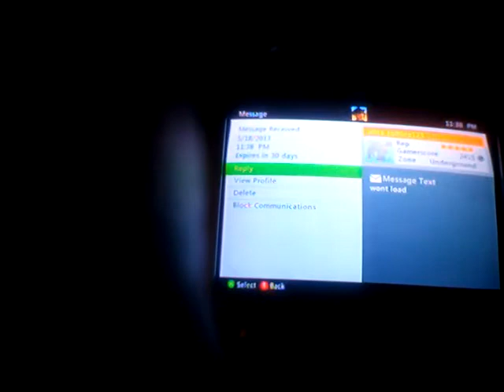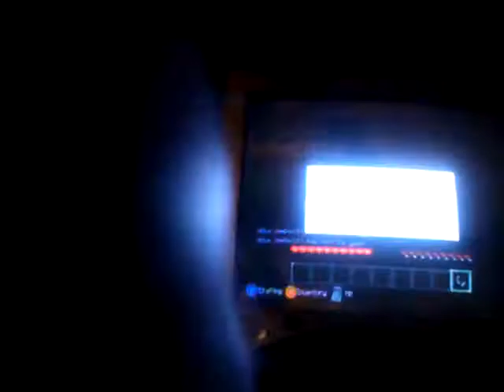Minecraft Daeth Kill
By COD Green Dragon